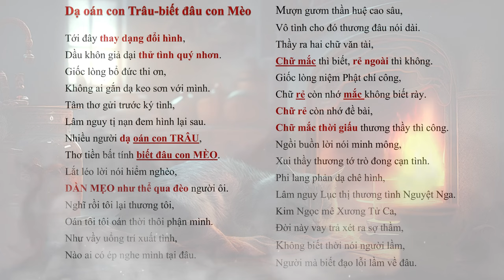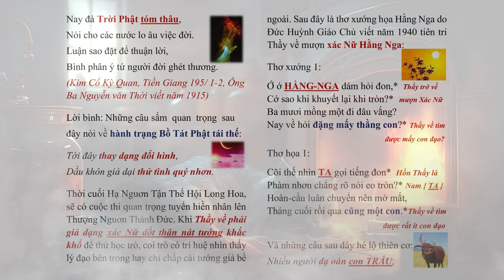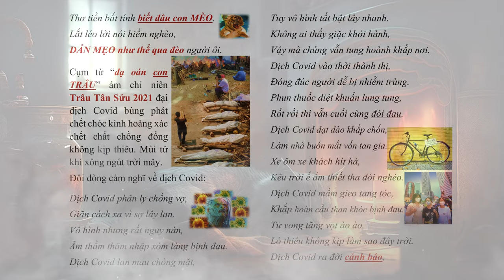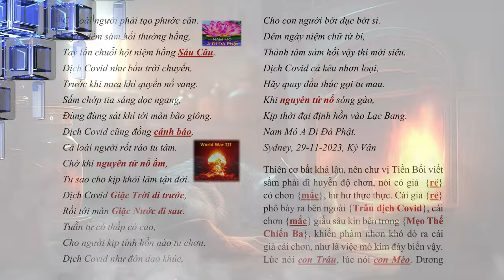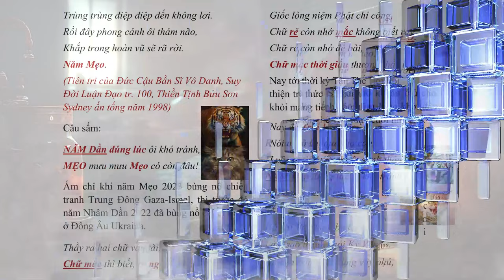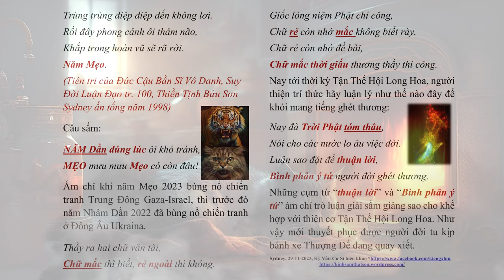Nay đà trời phật tóm thâu, Nói cho các nước lo âu việc đời | Dạ oán con Trâu - Biết đâu con Mèo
Nay đà trời phật tóm thâu, Nói cho các nước lo âu việc đời | Dạ oán con Trâu - Biết đâu con Mèo tientri tiêntri worldwar3 war naturaldisaster naturaldisasters2023 | Nghe để Ngộ Tuệ Ngộ Tâm, cuộc đời thanh thản, tốt đẹp.